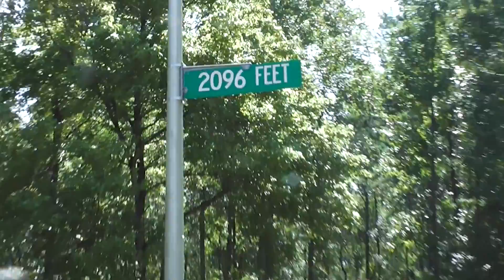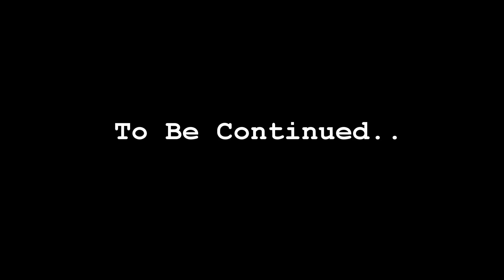The Adventures Walk of Kymberly and Joni Part 1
Family:

Youtube.com/EasyMeWorld

The music is not owne by me. They are simply borrowed and They have all legal rights.